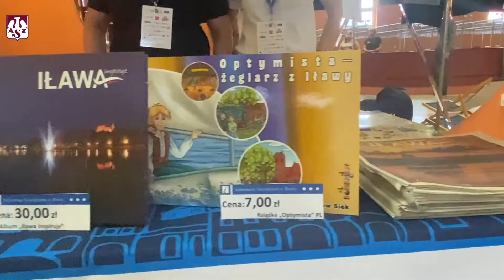AZS TV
Choć na boisku przegraliśmy, to na trybunach górą byli nasi kibice 🔥 Zobacz w AZS TV, jak przeżywaliście pierwszy mecz w nowym sezonie 🎥